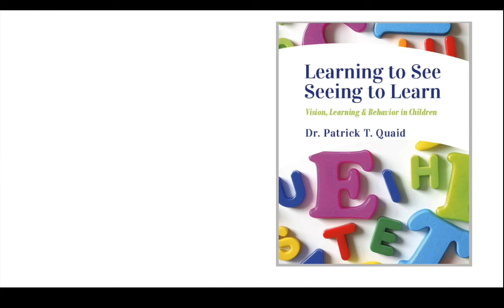Who Should Read Learning to See = Seeing to Learn: Vision, Learning & Behavior in Children?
Learning to See = Seeing to Learn: Vision, Learning & Behavior in Children by Dr. Patrick Quaid is a ground-breaking book on understanding how vision impacts a child's ability to succeed in school and in life. With contributors from education and the sciences, this book was written to give parents, teachers, physicians, and social workers perspectives on why so many bright children do not succeed in school. More than measuring 20/20 vision, other visual skills need to be tested before labeling a child ADD or ADHD. The best news is that there are therapies that can help those children identified who need their eye-teaming corrected.

Hosted by Grant D Fairley of Strategic Seminars